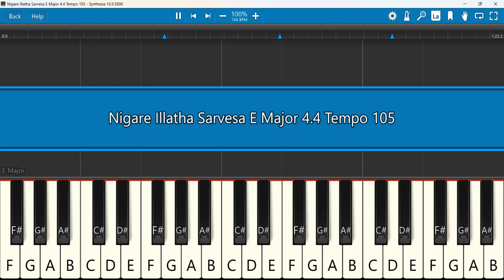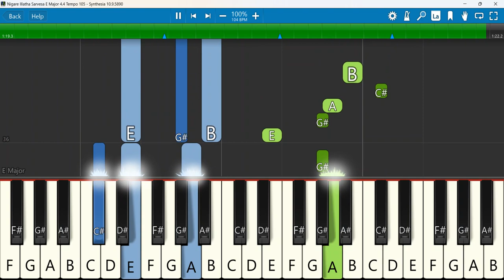Nigare Illatha Sarvesa Keyboard Notes E Major 4/4 Tempo 105 | நிகரே இல்லாத சர்வேசா | Christina Beryl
நிகரே இல்லாத சர்வேசா | Nigare Illatha Sarvesa | Christina Beryl| Tamil Christian Cover Song | 4K | Jesus Redeems
Keyboard Notes